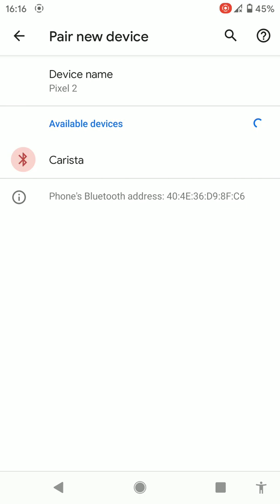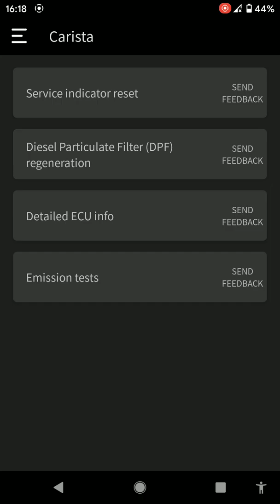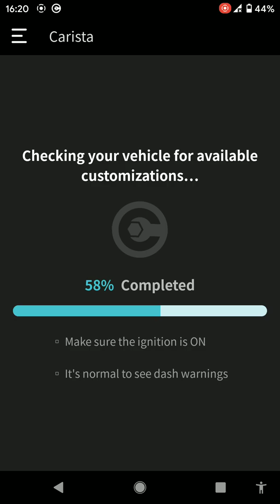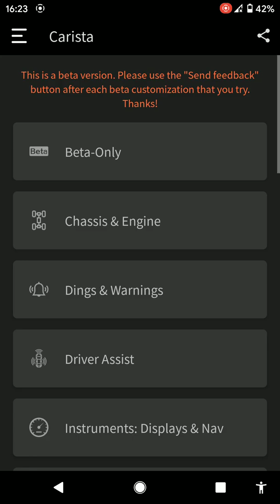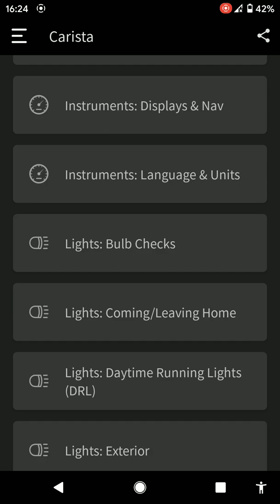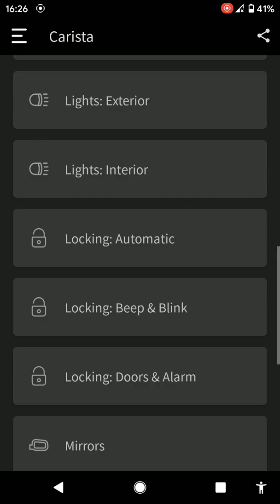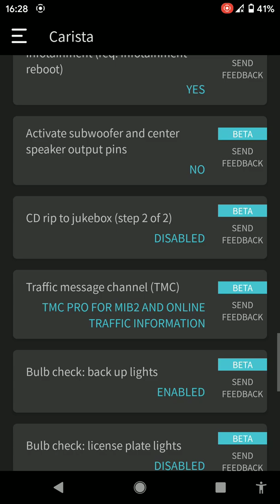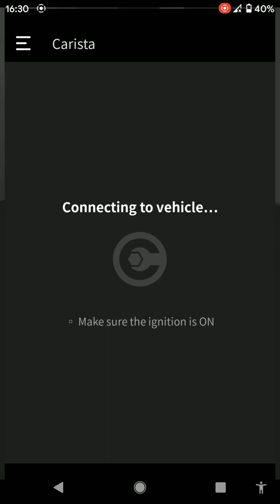Carista App Review Showing Coding Options DPF LIGHTS BEEPS LOCKING MIRRORS EMISSIONS SERVICE RESETS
This is a short preview of the Catista App.
Showing coding options, reset service, DPF regeneration, diagnostics and emissions.

I have used this Carista app in various Volkswagen’s and BMW’s for coding.

DPF REGENS only on Volkswagen’s.